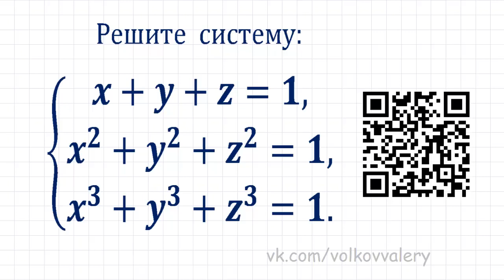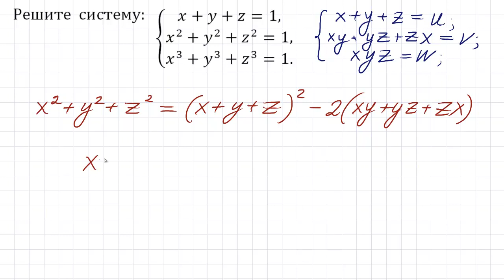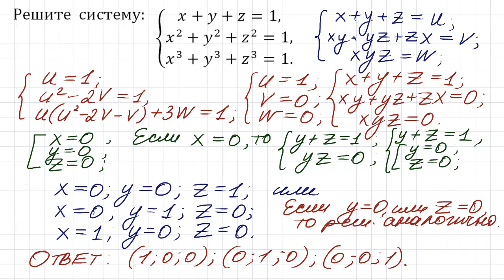Универсальный способ решения симметрических систем с тремя неизвестными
Как разложить на множители: a^3+b^3+c^3-3abc